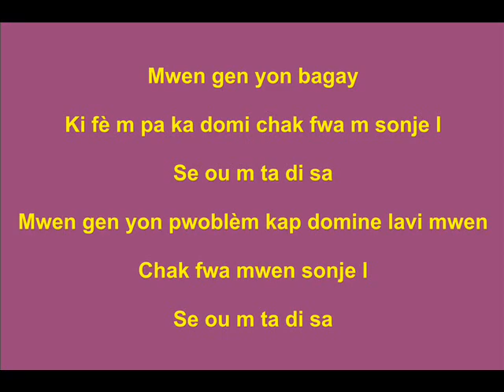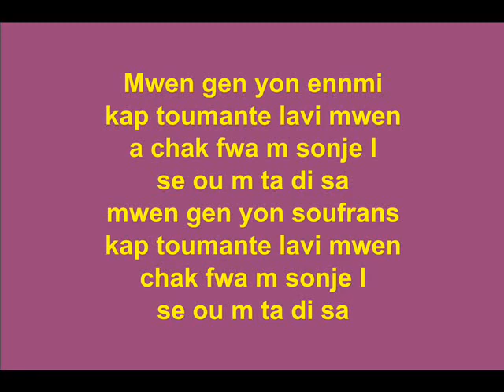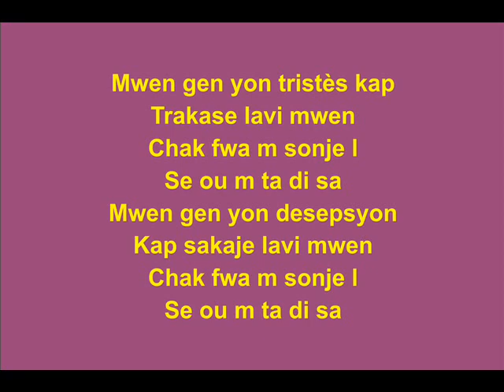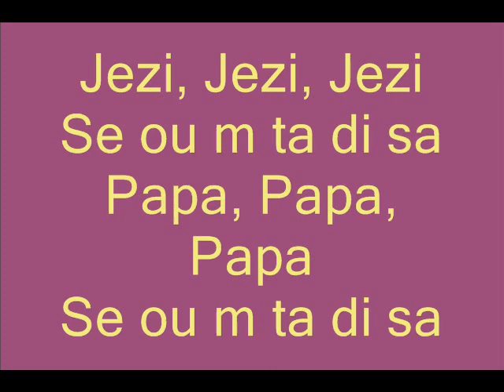Se ou m ta di sa - Benedict Lamartine (Paroles)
Cette vidéo permettra au peuple de Dieu de faire connaissance avec un artiste catholique et d'apprendre les musiques plus facilement les chants catholiques traditionnels

Ma chaine youtube ne contiendra que des chants catholiques français ou des chants religieux catholiques créoles

Aussi Détente Spirituelle prendra le soin de realiser des vidéos pour une rubrique chants catholiques messes et chants catholiques religieux paroles

Chants Catholiques Youtube